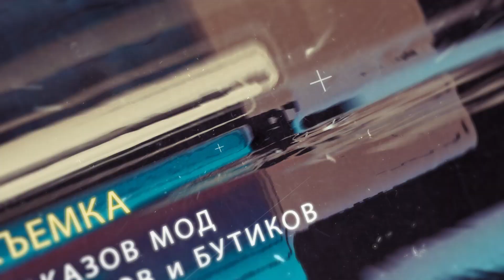Promo Bona Idea Video Production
Bona Idea Production предоставляет услуги съемки:

- имиджевых роликов и фильмов
- промо производственных компаний
- рекламы ресторанов и кафе
- промо видео отелей и гостиниц
- концертов и фестивалей
- музыкальных клипов, промо
- fashion показов мод, бутиков и салонов
- конференций, семинаров и мастерклассов
- бекстейджей фотосессий и кино
- интерьера и экстерьера объектов недвижимости

Вам нравится это видео? Заказать профессиональную видеосъемку в Украине и видеомонтаж подобных видео по всему миру можно по ссылке

Если вы еще не зарегистрированы, попробуйте скидку на свой первый заказ по реферальной программе

Do you like this video? To order professional video filming in Ukraine and video editing of such videos around the world, follow the

If you are not registered yet, try the discount on your first referral order